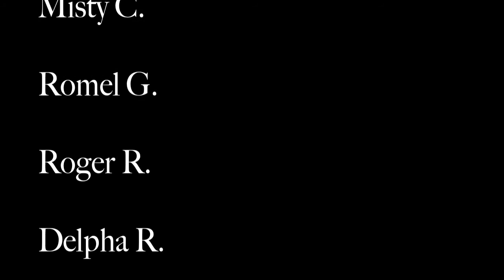Press Conference : Fexteraj??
It's been awhile since we've made videos. Is it all over??

Yes a couple of the shirts we used were from Wong Fu. Those guys are pretty awsome. Check them out!

And thanks to everyone who was apart of the video!